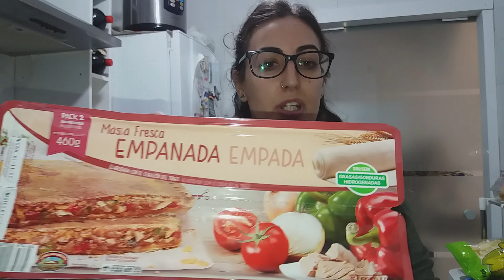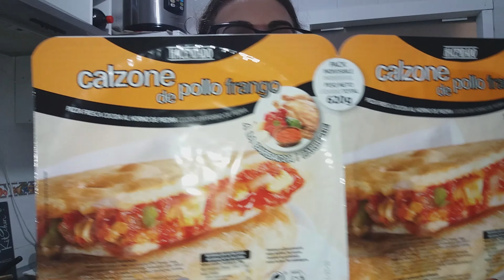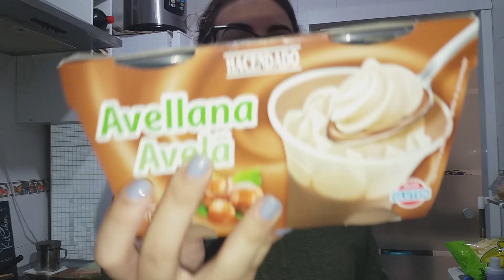COMPRA semanal MERCADONA | SUPER compra semanal en MERCADONA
Uola familiaG!!! En el video de hoy os enseño mi compra semanal en MERCADONA, que hacía mucho que no os la enseñaba jeje, si te gusta mi contenido no olvides suscribirte en mi canal , activar la 🔔 para que youtube te notifique cuándo hay vídeo nuevo, dale a like para saber que te gustan este tipo de vídeos.